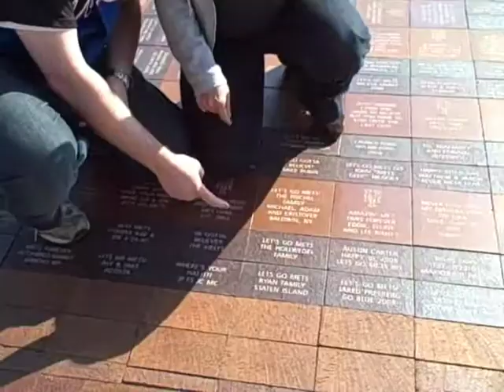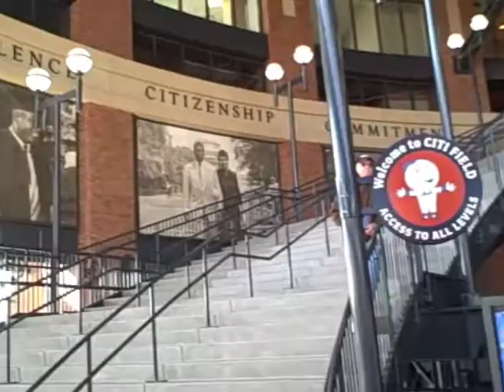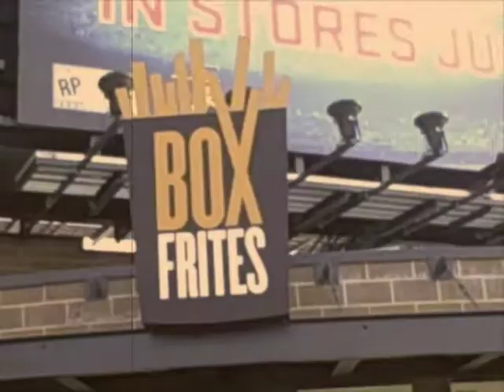citi field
our first game at citi field...go mets!!